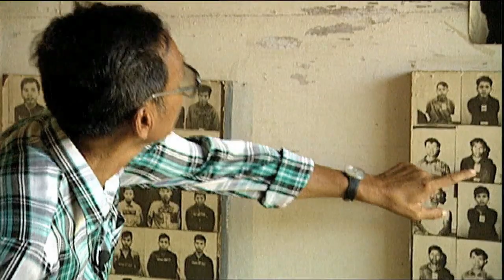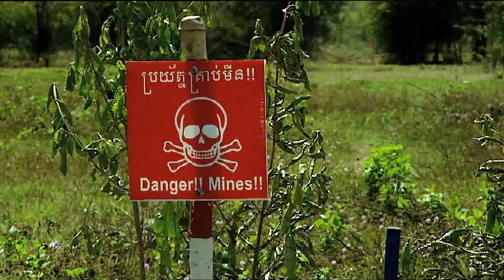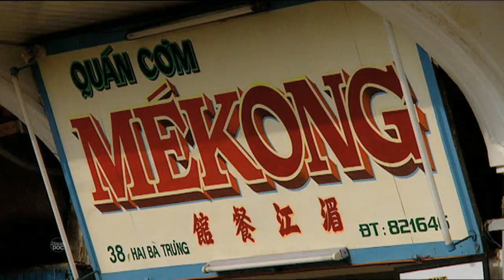One of the key rivers of Asia: the Mekong, known as "The Nine Dragons" (FULL DOCUMENTARY)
We are talking about the fourth most important river in all of Asia. The Mekong, a spectacular place that hides many sebretos inside. It is known as "The Nine Dragons", located in Vietnam and with many legends around it. Forgotten cities and lost tribes, among the possible fables to discover a place with many curiosities that will transport you to a unique experience. 50 minutes to keep from detaching and constantly hallucinate.